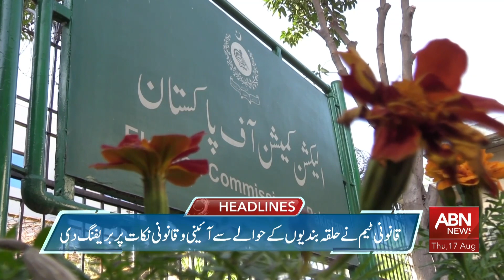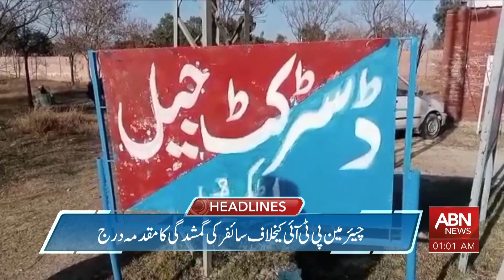ABN News Headlines | 1 AM | 17 AUG 2023